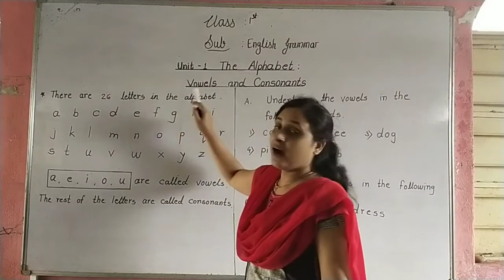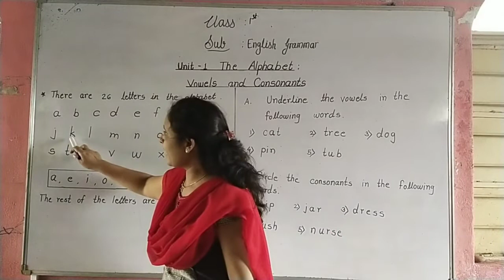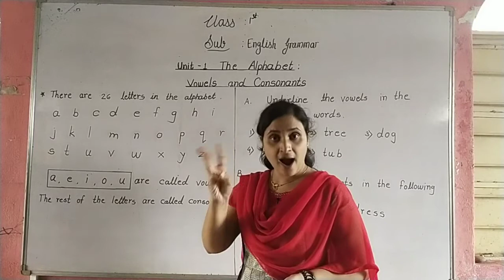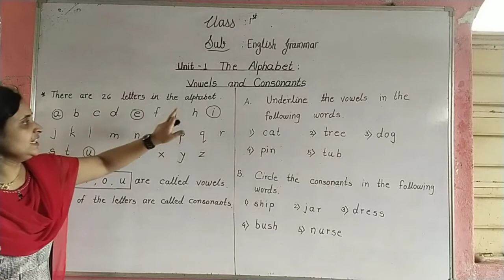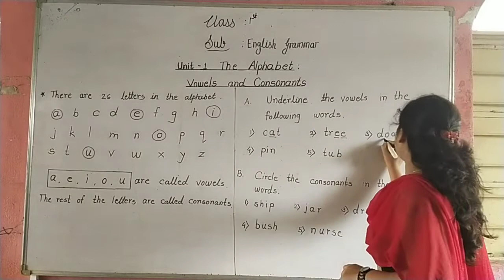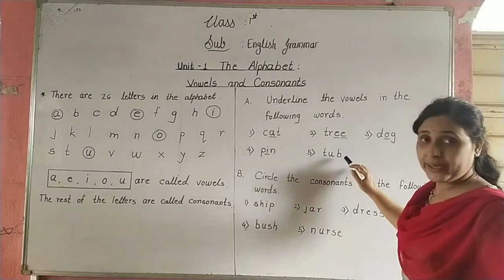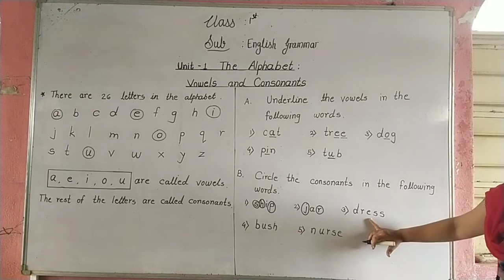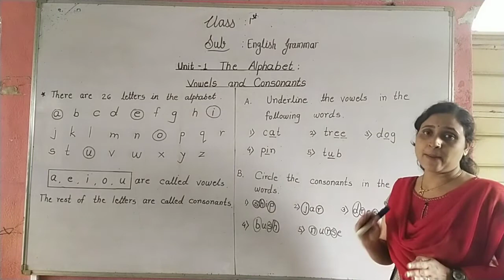My English Folder | Unit 1 The Alphabet : Vowels and Consonants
HELLO There,
Students I am here to teach you all topics of all subjects from classes 1st to 5th. Today I am uploading a very nice Unit The Alphabet: Vowels and Consonants. Hope you all will understand.